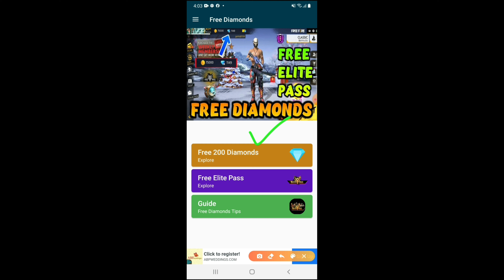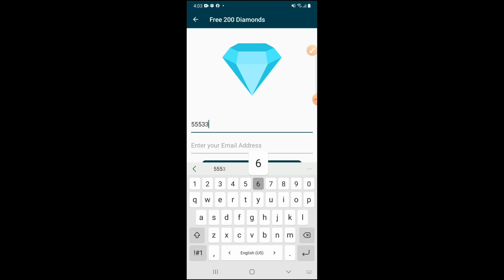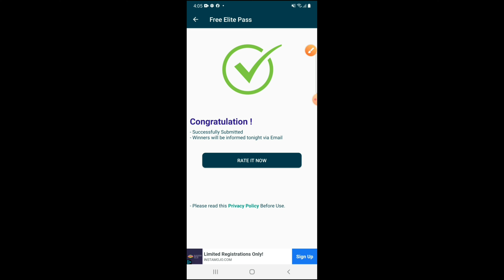Free Fire Free Diamonds Top up | 200 Diamonds Free Top up| Free Fire Diamond Topup Free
Free Fire New Event Giveaway | Free Fire Free Diamonds | Free Fire Diamond Topup Free